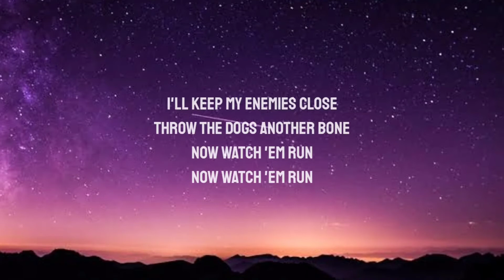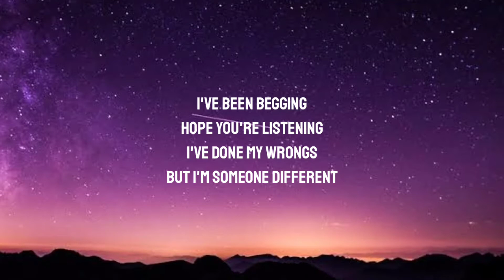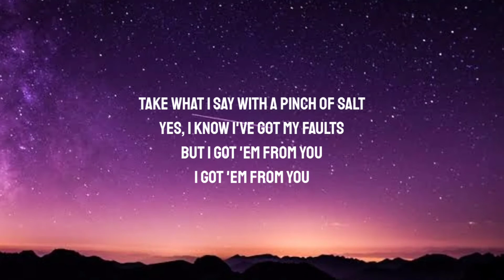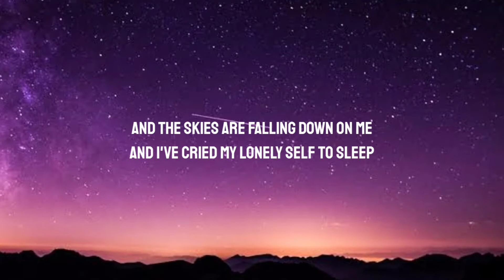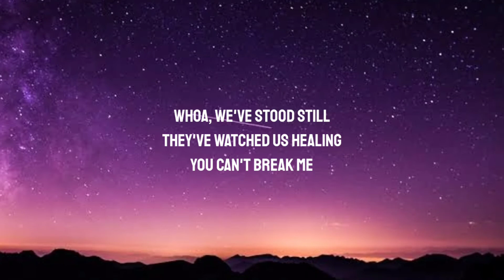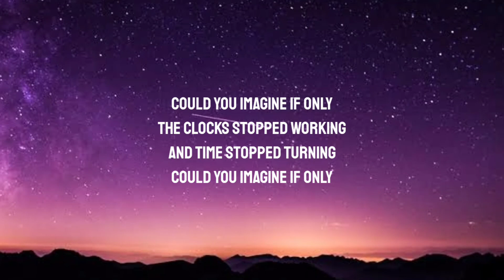Tom Grennan - If Only (lyrics)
Tom Grennan - If Only

Lyrics:
When will this end
I'll stop pretending
I made my bed
The one you laid in
I'll keep my enemies close
Throw the dogs another bone
Now watch 'em run

Love's religion
Instead it burns
There's something missing
In your garden flowers grow
But you chose the ugly rose
We're out of touch
Were out of touch

And the skies are falling down on me
And I've cried my lonely self to sleep

Could you imagine if only
The clocks stopped working
And time stopped turning
The years repeated
And I could keep it

I've been begging
Hope you're listening
I've done my wrongs
But I'm someone different
Take what I say with a pinch of salt
Yes, I know I've got my faults
But I got 'em from you
I got 'em from you

We've stood still
They've watched us healing
You can't break me
I've got my freedom
Found my roots
And I dig them deeper